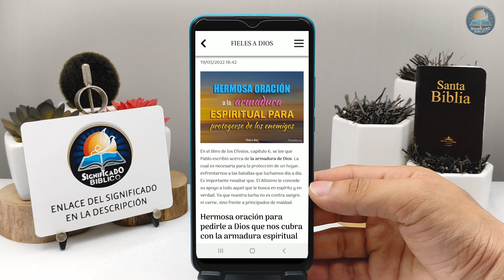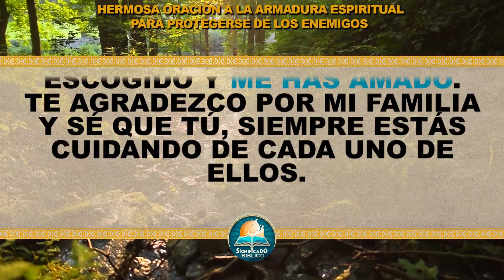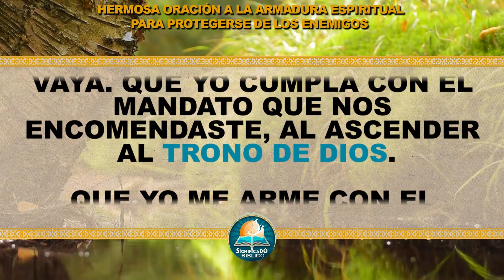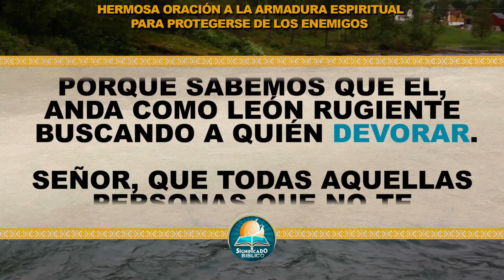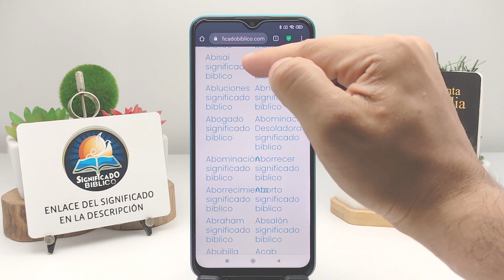🙏 Hermosa oración a la armadura espiritual para protegerse de los enemigos 🙏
Aquí en @Significado Bíblico os compartimos esta Hermosa oración a la armadura espiritual para protegerse de los enemigos, en el libro de los Efesios, capítulo 6, se lee que Pablo escribió acerca de la armadura de Dios. La cual es necesaria para la protección de un hogar.

Bendiciones